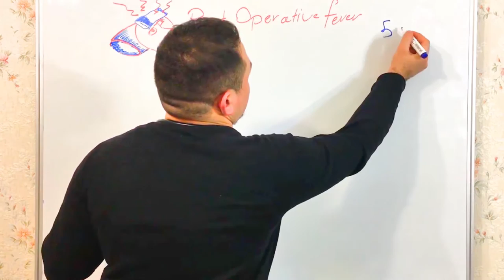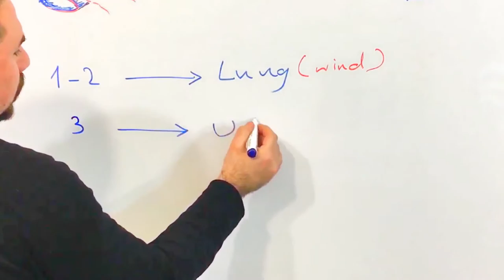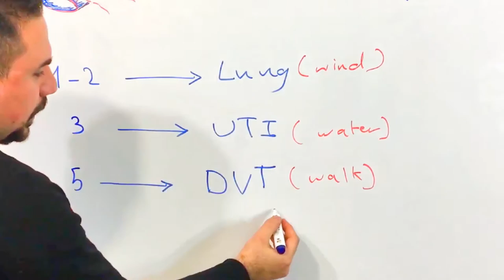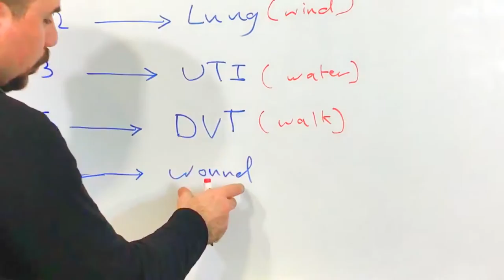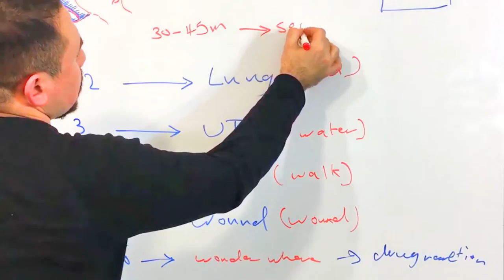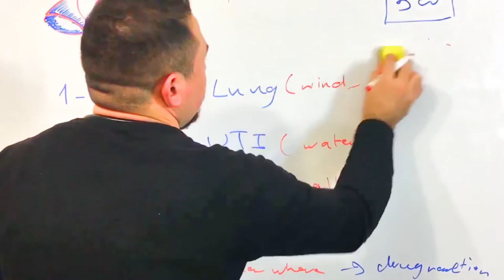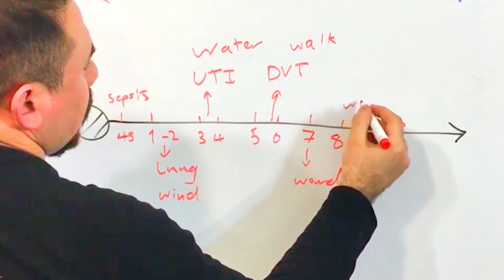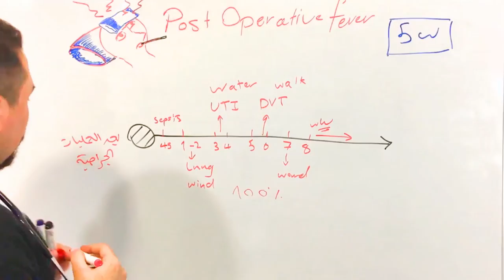حمى ما بعد العمليات الجراحية و اسبابها - POSTOPERATIVE FEVER +5Ws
فيديو في الجراحة مهم للطلبة (ممكن يجي كسؤال ) و من يعملون في مجال الجراحة و الرعاية الصحية
الدكتور عمر فلاح القيسي